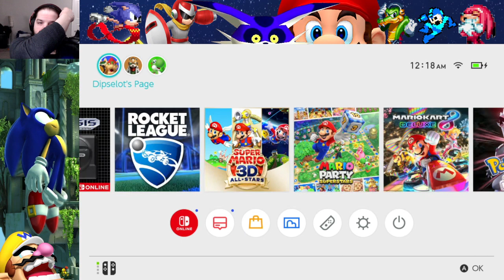Pokemon Legends: Arceus Stream 3 - Lots of Yawning and Talking (Full Dipstreams)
I swear, I'm always tired and dying.